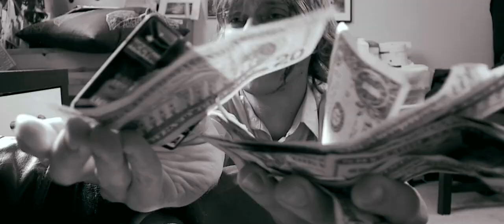The Only Difference (Official Music Video) - Bobby Joe Ebola and the Children MacNuggits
Here it is, the 6th video out of 13 off of the Bobby Joe Ebola 2010 LP/CD, "F"... "The Only Difference", directed by Christopher Poeschl for Rock Rock Media Doubling as an ode to the boppin' age of doo-wop , the MacNuggits weave a musical tale about the joys of kidnapping yuppies, beating the crap out of them and throwing them in the trunks of their own cars! Funny!

Starring Jamie DeWolf, Mike Wilson, Vaudie Va Boom, Eliza Strack & more... PLUS a full band incarnation of the MacNuggits (Corbett Redford, Dan Abbott, Zach Glanz, Joshua Wharton and Sean McTiernan), this music video will get you moving and shaking... likely due more to fear than beat!

Directed by Christopher Poeschl for Rock Rock Media
Animation and illustration by Jason Chandler of Horrible Comics

Help Bobby Joe Ebola get on the road!